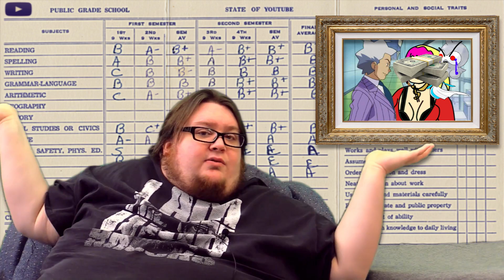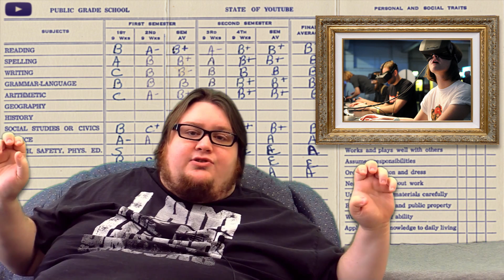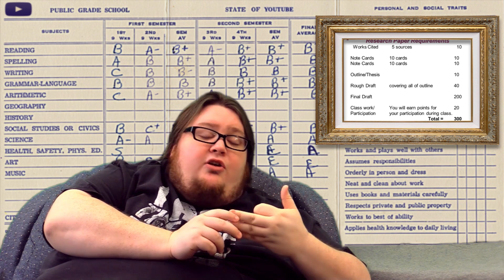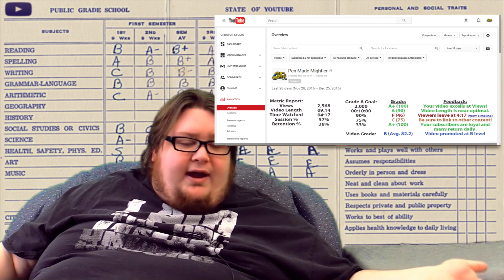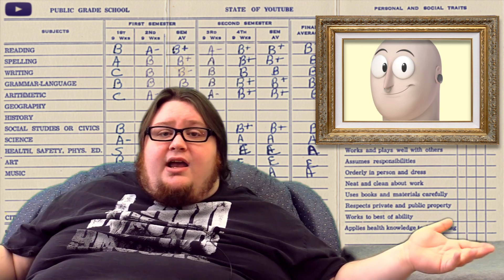Can YouTube be FIXED?! ( Pen Made Mightier )